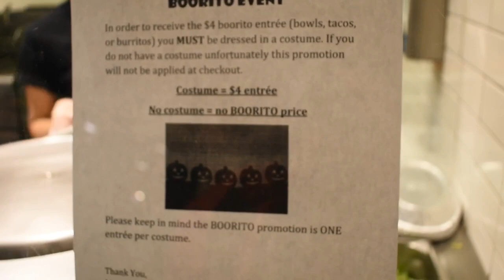Halloween 2018 *VLOGOWEEN*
Enjoy This Vlog Subies.

DON’T FORGET TO LEAVE US RECOMMENDATIONS OF MUSIC YOU WANT US TO CHECK OUT. SPAM UP THE COMMENT SECTION!!

LET US KNOW IF YOU ROCKING WITH US!!